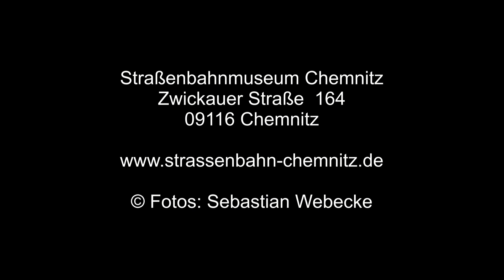T3D-M Chemnitz im Jahr 2005 – Teil 1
Die Ära der Tatra-Straßenbahnen in Chemnitz ist zu Ende.
Nur für den Notfall stehen noch die T3D-M 515+516 sowie 519+509 zur Verfügung.

Im Jahr 2005 waren die modernisierten T3D-M Triebwagen und teilweise die dazugehörigen B3D-M Beiwagen noch häufig im Liniennetz der Chemnitzer Verkehrs-AG anzutreffen.